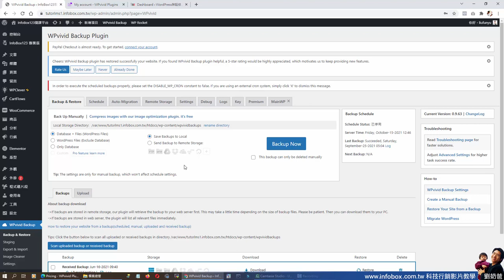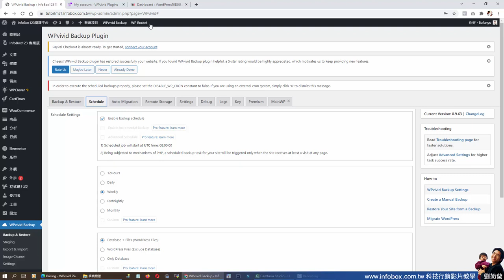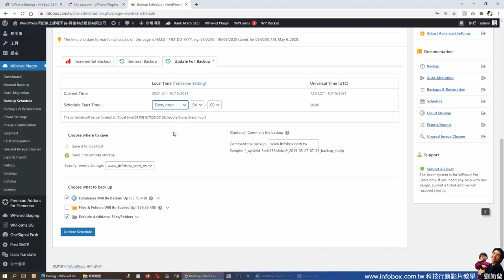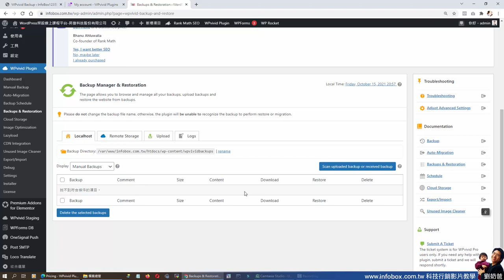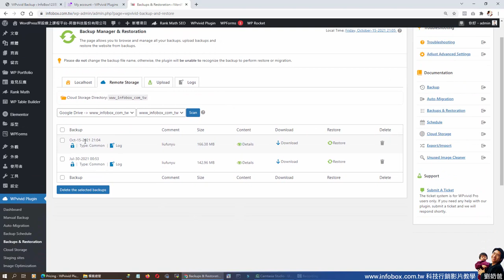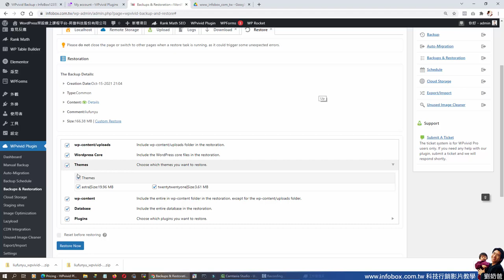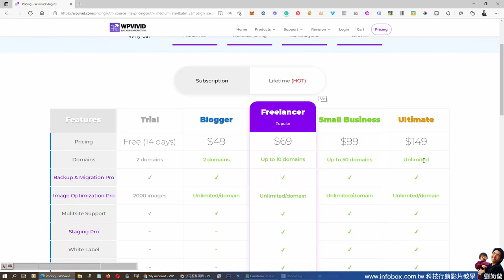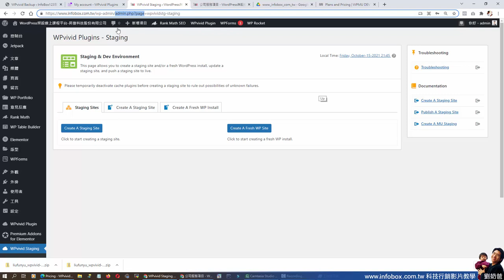2021年 WordPress全站備份外掛的付費版功能說明-超好用